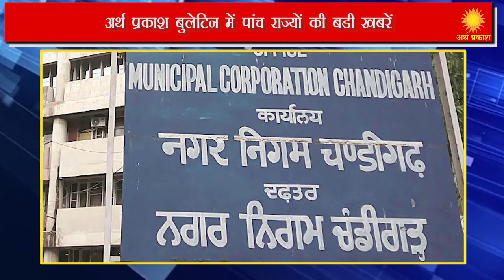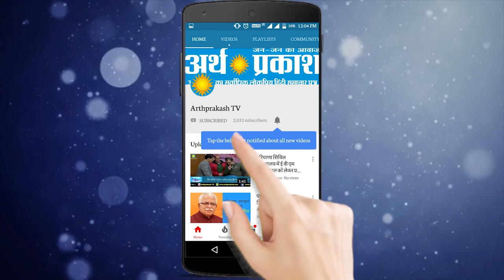News Bulletin : पांच राज्यों की विशेष खबरें देखते रहिये अर्थ प्रकाश टीवी पर